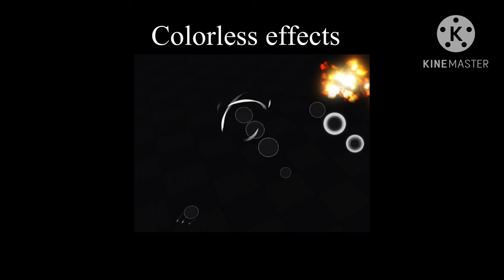Kp Sneakpeak Review #1 | TFE / Kaiju Paradise v3.2